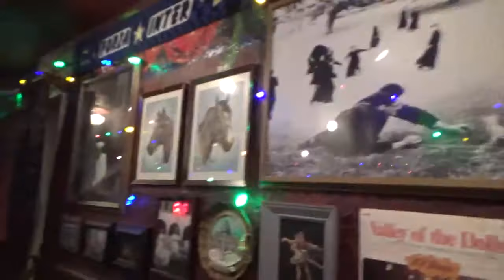美國鹽湖城教宗石膏像餐廳180526